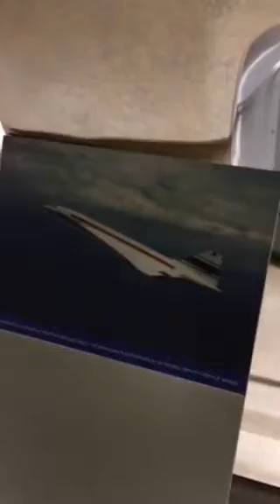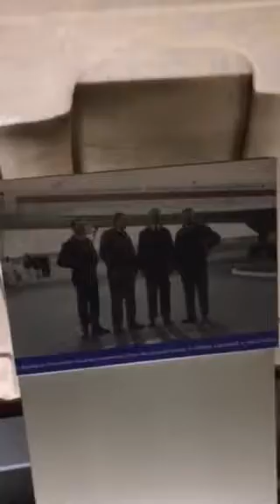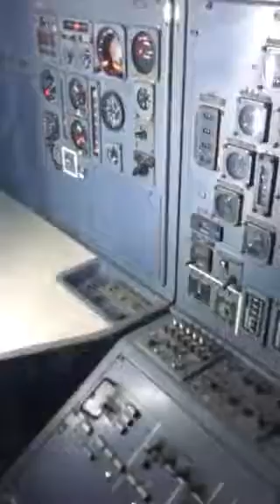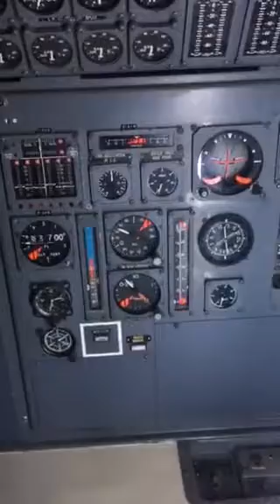Concorde Paris France test plane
Walk throw the first Concorde